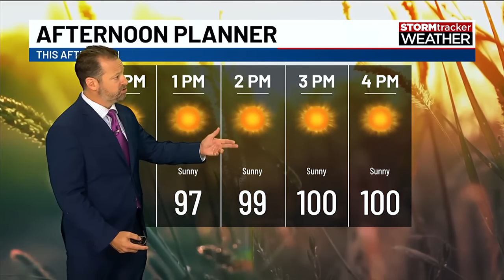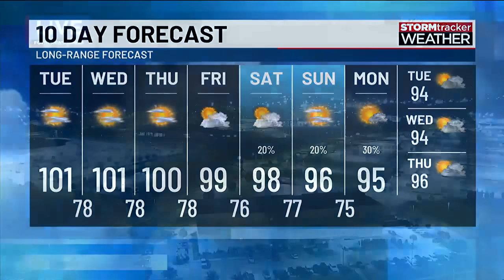Debby is slowing down and continues to impact the weather across the Southeast